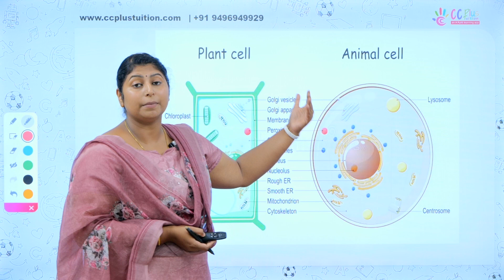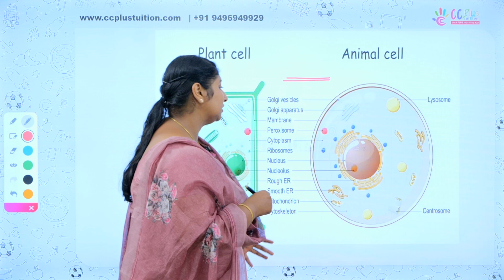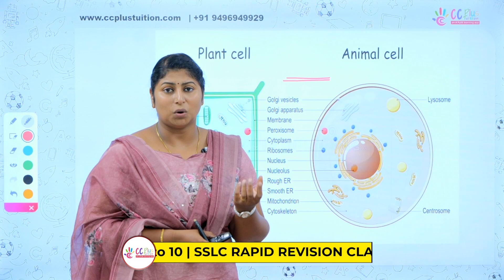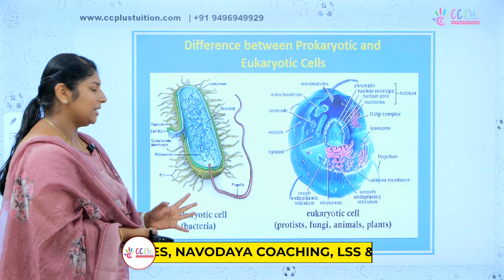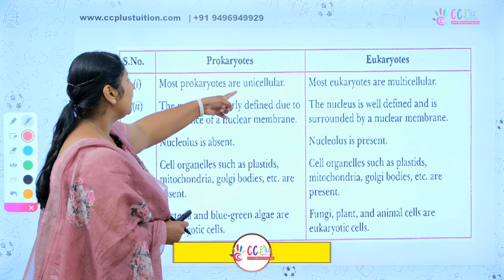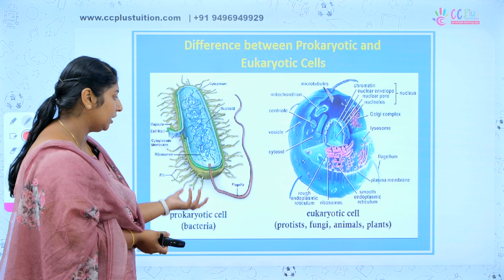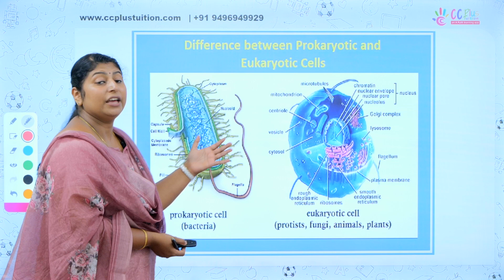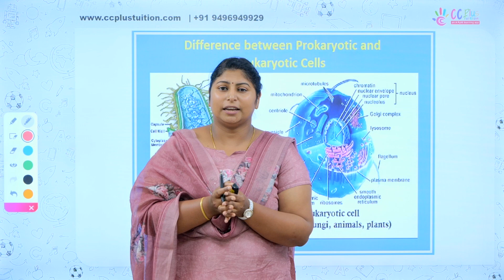Plant Cells v/s Animal Cells | യൂക്കാര്യോട്ടിക് V/S പ്രോകാര്യോട്ടിക് | Difference അറിഞ്ഞുപഠിക്കാം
Welcome to  CC Plus Tuition !!
Our comprehensive school classes offer curriculum-oriented videos for Kerala state and CBSE online tuition classes. This platform provides Kerala State Syllabus Online Classes 1st to 12th standards, CBSE syllabus and Navodaya online coaching. Watch the insightful sessions for students of Lower Primary tuition curated by expert educators of CC. For aspiring students seeking admission to Navodaya schools, our online coaching sessions provide a dedicated pathway to success. Our platform offers high-quality videos and resources to support students preparing for Kerala syllabus SSLC, CBSE online coaching . Join us in this educational journey, empowering students with the best-in-class videos and resources to enrich their learning experiences and propel them towards academic excellence.

* LSS/USS Training.

* LSS/USS Training.